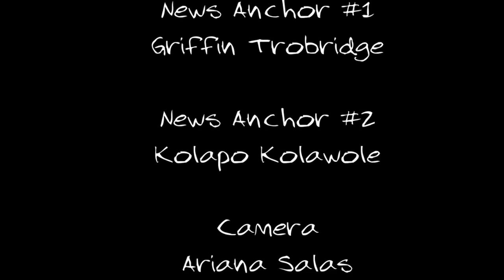PJH Blue & Gold Broadcast 12/4/19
Parker Junior High